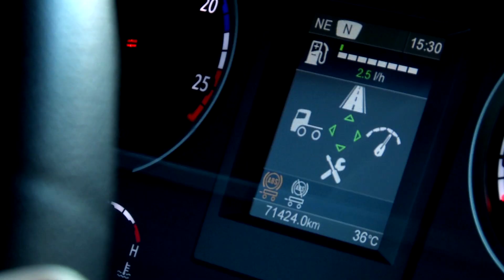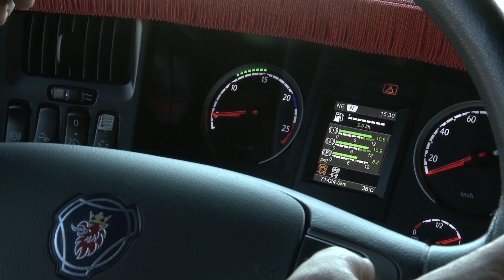História de Rentabilidade - Transportes Bendini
Scania Streamline. A solução Scania que une veículo e serviços para entregar excelentes resultados em economia de combustível, disponibilidade e conforto para o motorista.